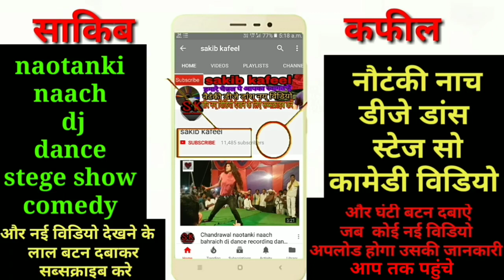Lala g ki dukaan full comedy video chhedipurwa,comedy,sakib music official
funny video
comedy video
comedy chhedipurwa
lala ki dukan
naotanki chandrawal nawabganj
chandrawal ki naotanki
pahalwan company
naotanki naach
stege show program
poonam party
DJ dance
recording dance
arkestra song
sehjaad naotanki